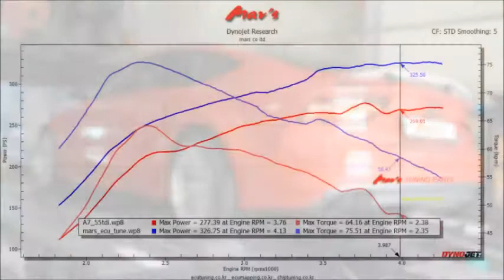2015 AUDI A7 55 TDI Quattro Mar's ECU Tune Dyno Test 326WHP